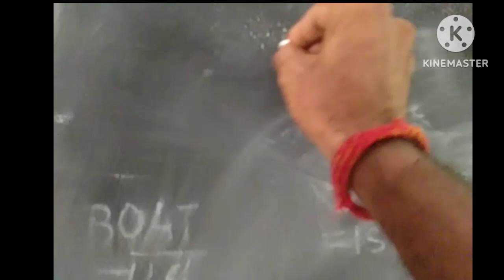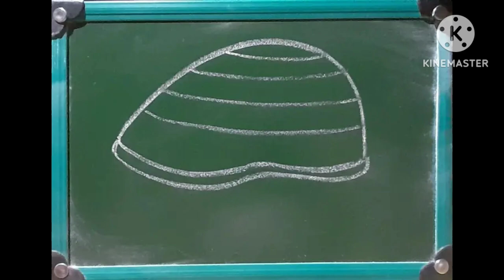how to draw cap drawing easy way / hat drawing trick / learn drawing easy way